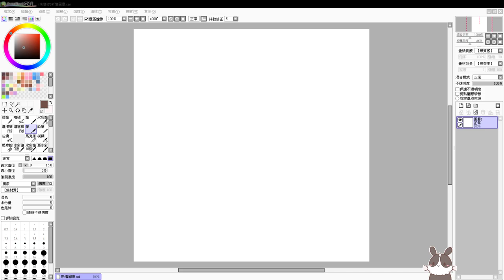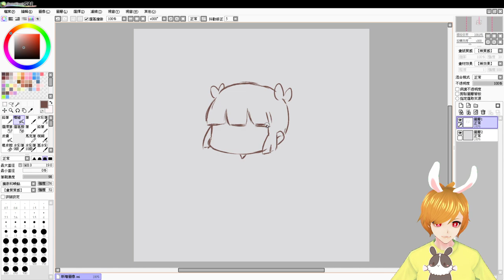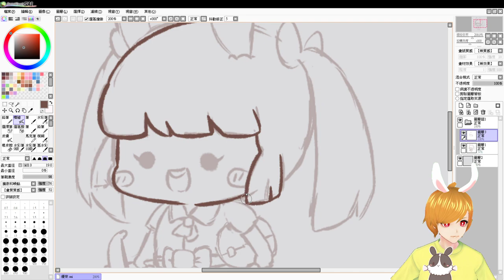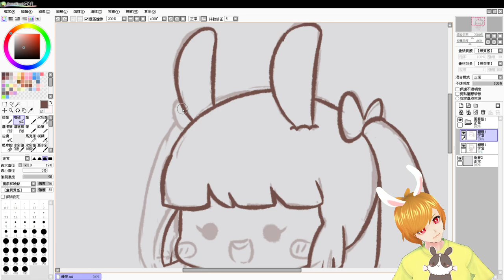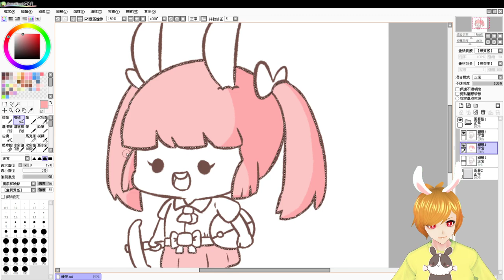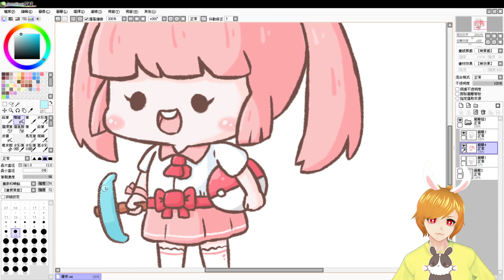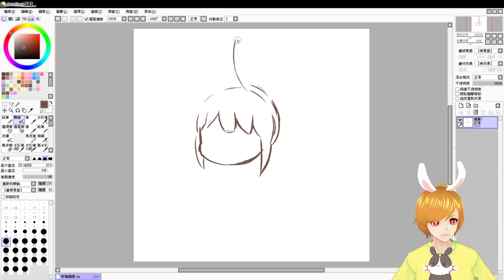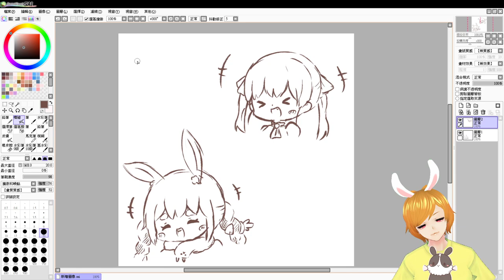【繁星】週六 畫圖台 2021 1 2 mp4